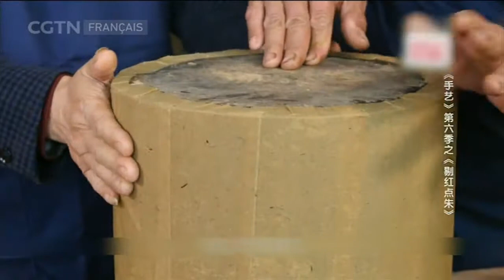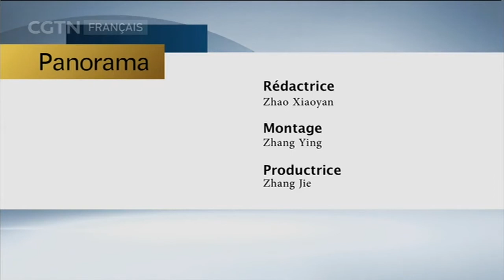Panoramas 11/30/2019 Art manuel Curage du rouge des objets laqués